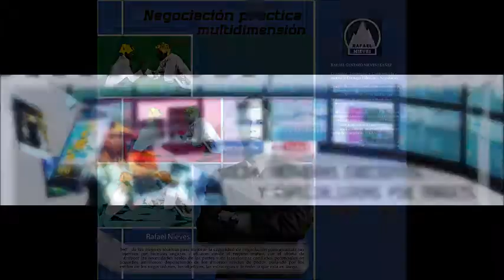GERENCIA 360 GERENCIA PARA TODOS RAFAEL NIEVES RADIO 1000 (161)